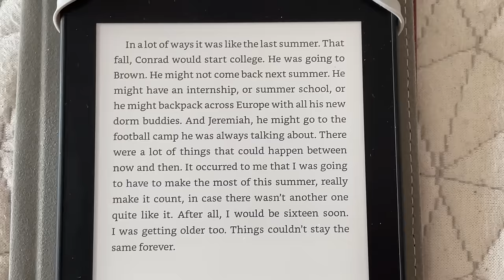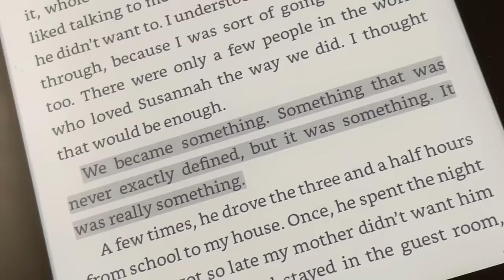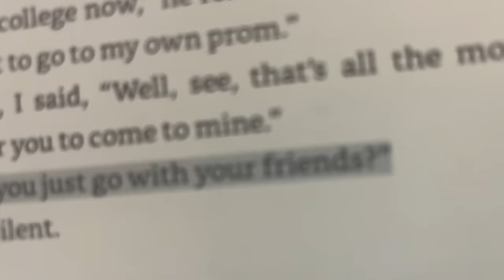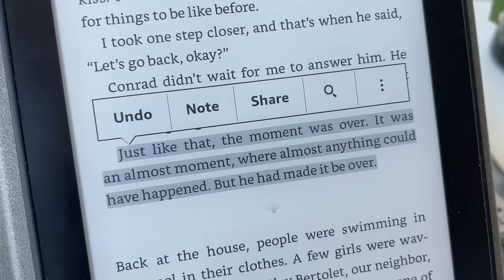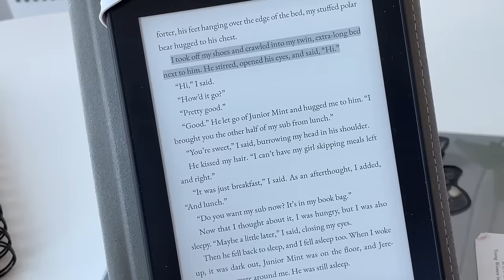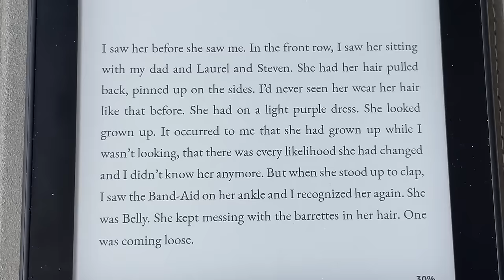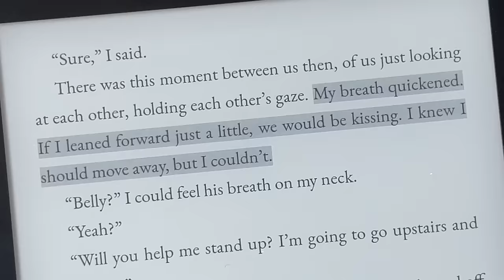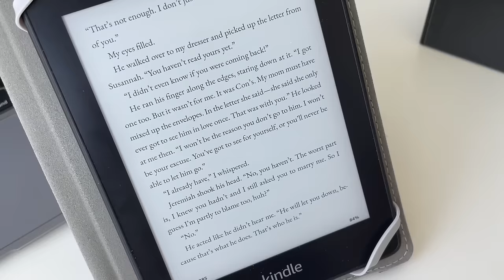i read The Summer I Turned Pretty to know what happens in season 3, now you dont have to (rant) 😤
THIS CONTAINS SPOILERS FOR BOTH THE BOOKS AND THE SHOW!

4:16 - Book One (The Summer I Turned Pretty)
22:16 - Book Two - (It's Not Summer Without You)
38:37 - Book Three - (We'll Always Have Summer)